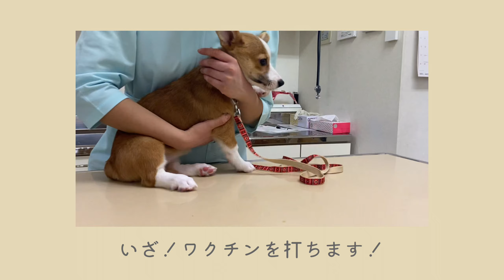【コーギー】ワクチンを打ちに病院へ行くぞ！！！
ウェルシュ・コーギー・ペンブロークの女の子、【きなこ】と申します。

きなこの日常的な動画をアップロードしていきます！
おてんばコーギーと振り回されがちな未熟飼い主を暖かく見守って頂けると幸いです。

＠kinako_wanko

＠kinako_wanko

ちょっとびっ○りチキンにしか聞こえなかったな…